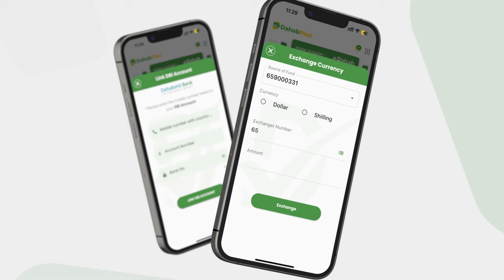AS oo qaraxyo ku xiray suuqa weyn ee xaafada Tabeelaha Sheekh Ibraahim iyo dab weli ka holcaya.